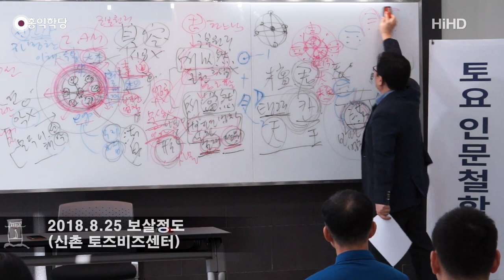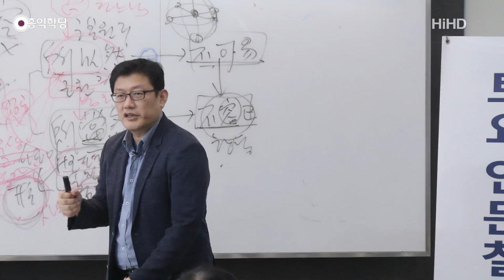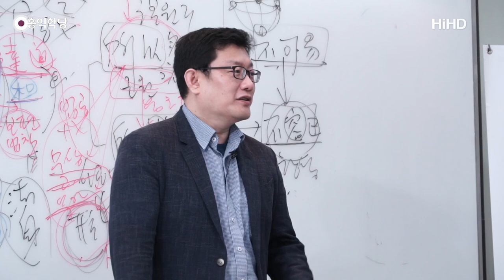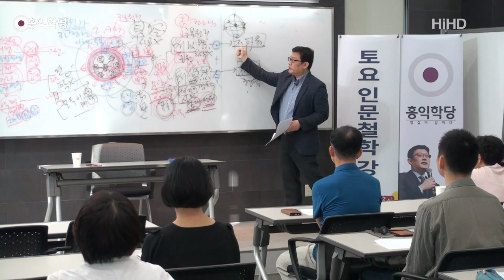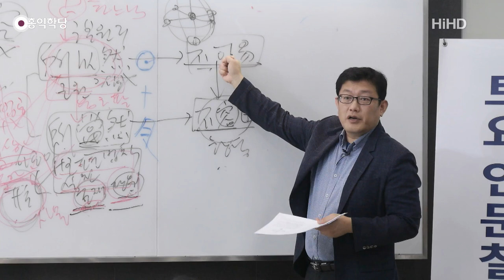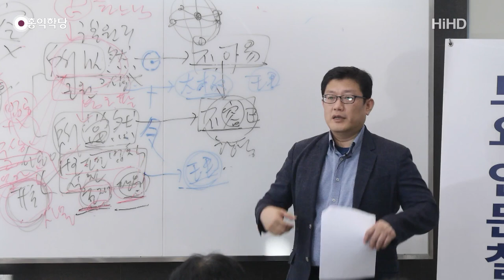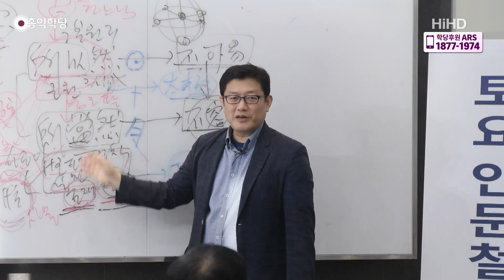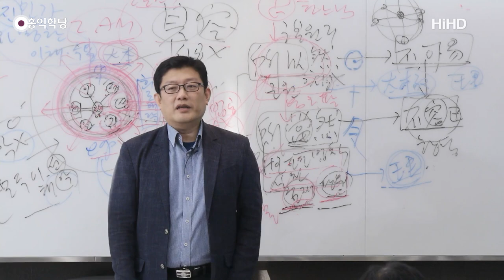[홍익학당] 윤홍식의 대승보살의 길을 밝히다 44강